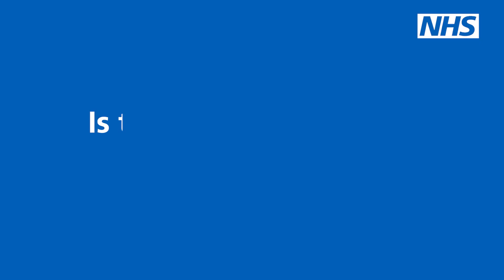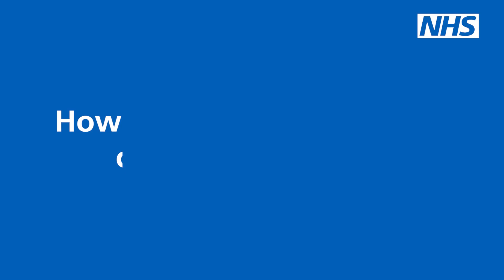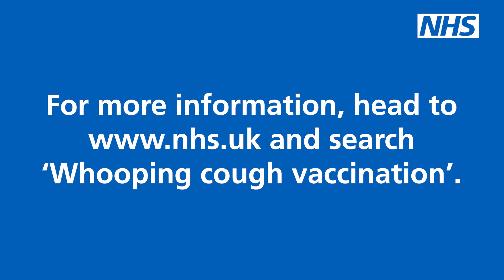Whooping cough vaccination in pregnancy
Pregnant women across Birmingham and Solihull are being urged to get vaccinated against whooping cough to help protect their unborn babies from the infection.

- What is whooping cough?
- Is the whooping cough vaccination safe?
- How do I get the whooping cough vaccination?